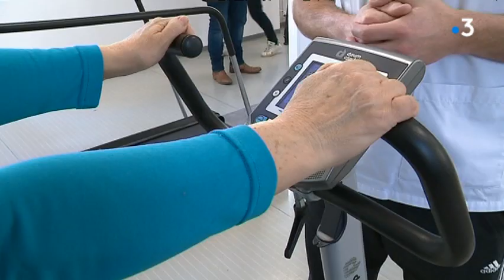Saint-Jean d'Angély : l'unité de réadaptation cardiaque inaugure ses nouveaux locaux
L'extension de l'Unité de réadaptation cardiaque de Saint-Jean-d'Angély a été inaugurée ce mardi. Ce centre permet aux patients qui ont été opérés de pathologies cardiaques de bénéficier d'une rééducation qui permet de limiter les récidives.
Regardez ce reportage d'Eric Vallet, Pierre Lahaye et Maud Coudrin.
Intervenants : Annabelle Palmade, Opérée du coeur; Daniel Dagois, Opéré du coeur; Dr Frédéric Caillere, Cardiologue, Françoise Mesnard, Maire de Saint-Jean-d'Angely, Présidente conseil surveillance de l'hôpital.